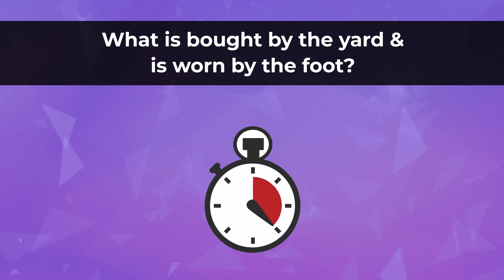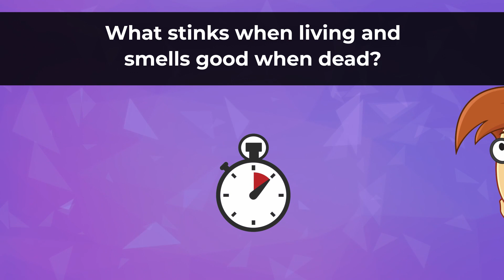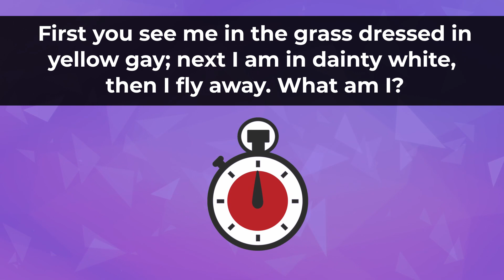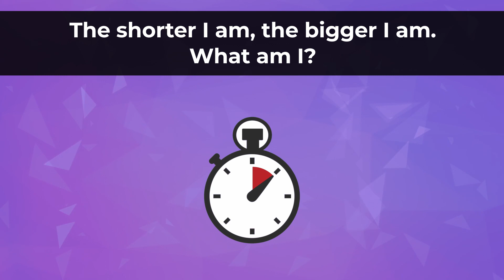Most Brilliant IAS Interview Questions with Answers | Braintastic Riddles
After seeing viewers' demand for them, we are back with our amazing riddle series on Braintastic. We can understand this lockdown has put your brain on lazy mode, so to give your brain some exercise and also remove your boredom we are back with another brain teaser exercise. Good luck with solving them!